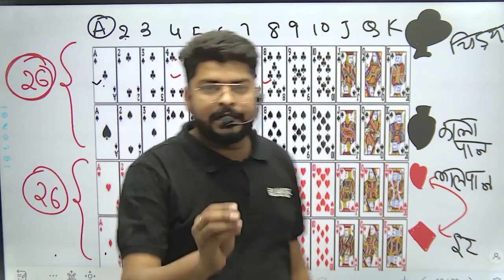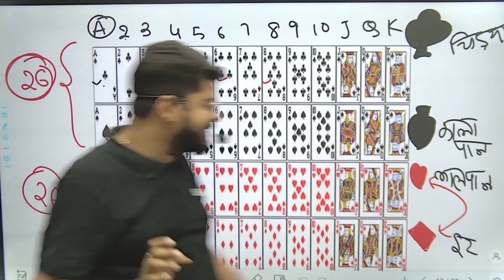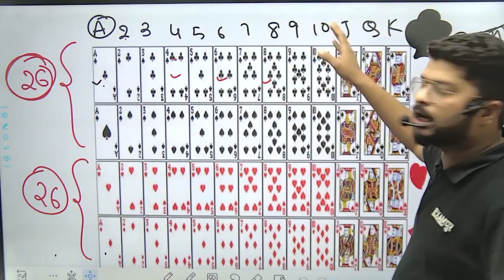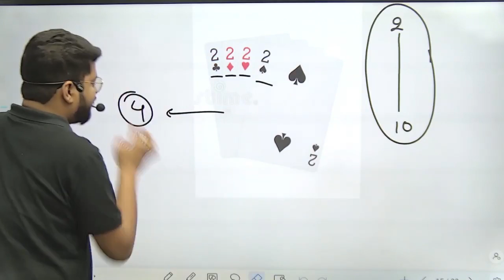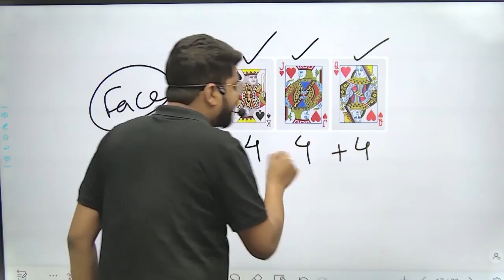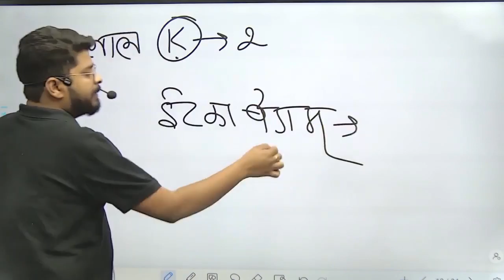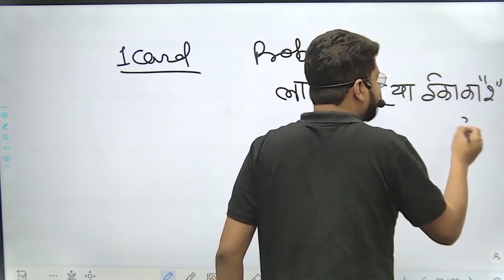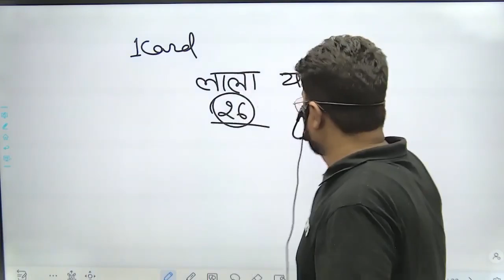CARD के बेहतरीन सवाल | NISHANT SIR के साथ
अगर आप भी करना चाहते है अपना पसंदीदा TEACHER से बात तो अभी इस GOOGLE FORM को जरुर FILL करें